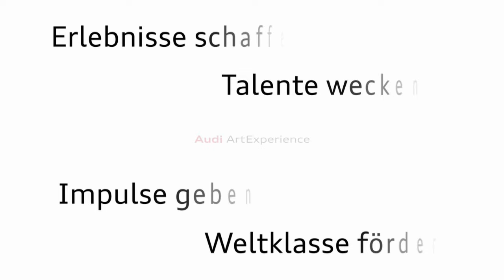Video-Podcast 2015: Tansel Akzeybek vor Kinoübertragung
Nicht nur schöne Bilder, sondern auch klarer Ton wurde ins Kino übertragen. Dazu wurden alle Solisten ausnahmsweise mit unsichtbaren Mikrofonen ausgestattet. Bei Tansel Akzeybek kein Problem – Das Mikrofon konnte leicht in den Haaren versteckt werden.